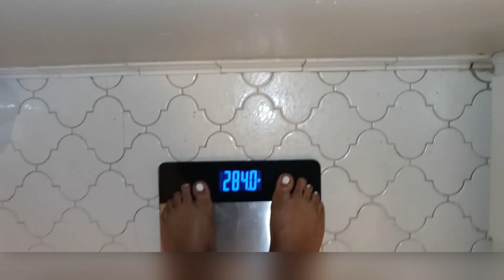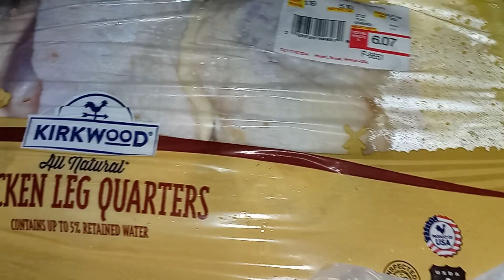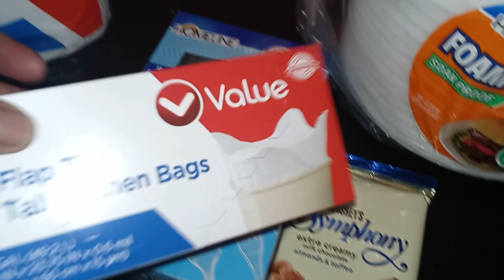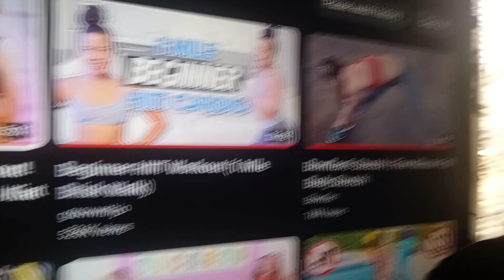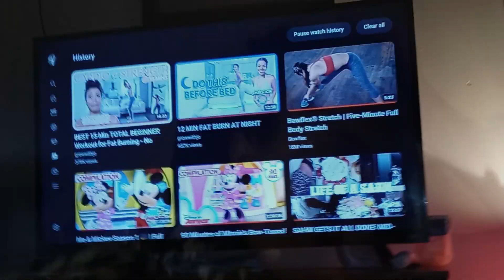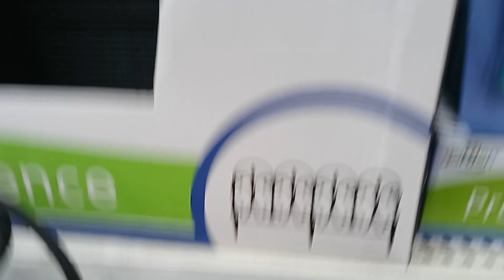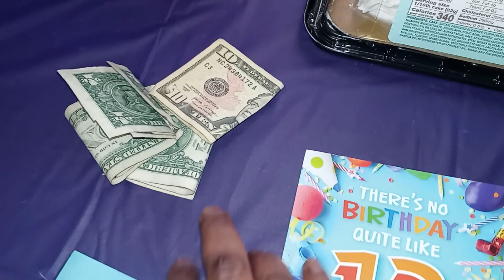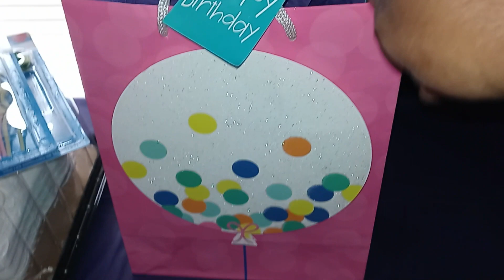I HAVE A TEENAGER|SUNDAY DINNER|HAULS + GET IT ALL DONE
FETCH: 6617NW